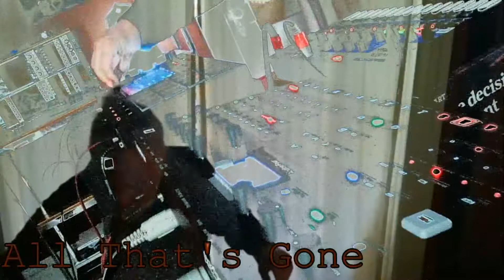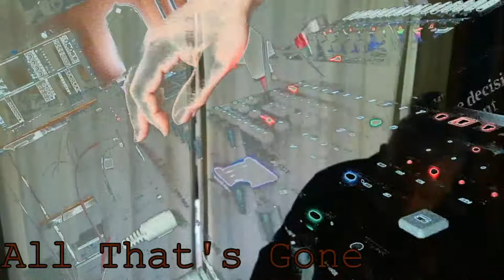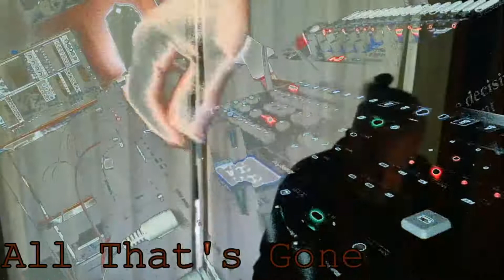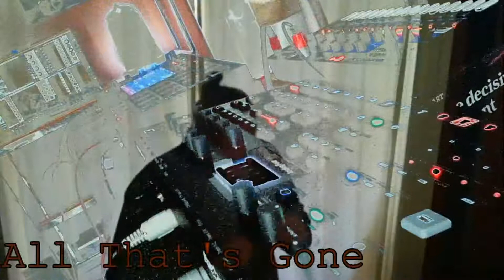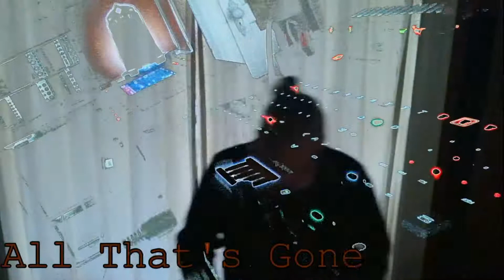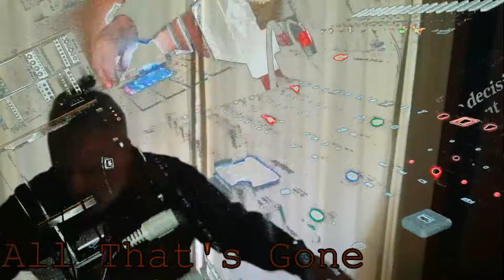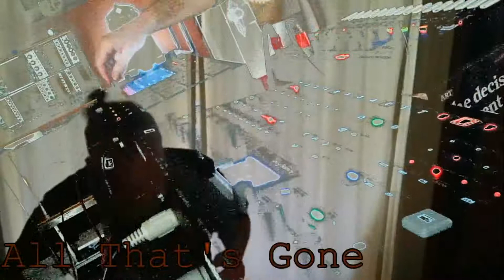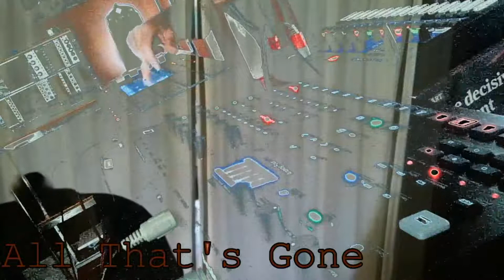Elektron Analog Four, MPC Live and Liven xFM Hypnotic Techno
Synth and Boots and Cats duty non the A4, Sonicware Liven xFM on the backbeats and Akai MPC Live on the master channel strip and send fx. Going for a cross between dub techno and Warehouse Minimal